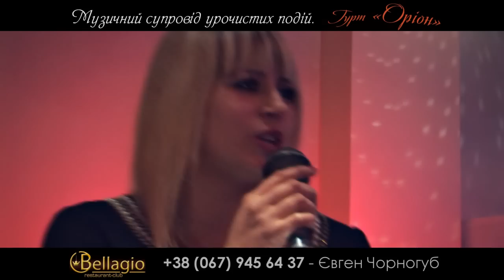Група Орион - Она красива (2014) Каменец-Подольский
Представляємо вашій увазі презентацію Кам'янець-Подільського гурту "Оріон", який подарує музичне свято на вашій урочистій події. У відео зібрані уривки різних пісень у різних жанрах.

Гра на весіллях, корпоративах, ювілеях, День народженнях, офіційних прийомах, вечірках, тощо.

Україна, Хмельницька область,
місто Кам'янець-Подільський

Студія Андрія Зайця
"energ1x Production"
2014